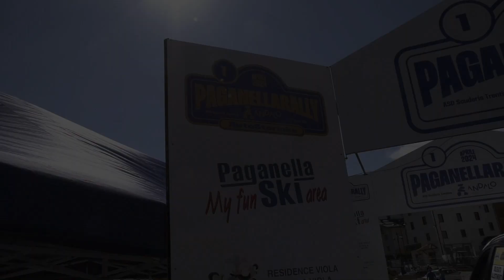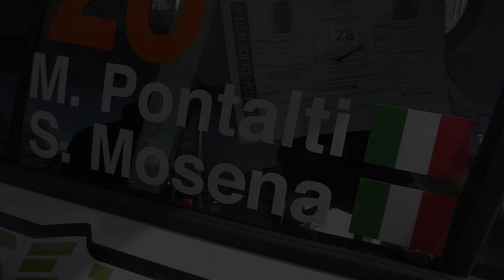RALLY PAGANELLA 2024 | MIRKO PONTALTI - SILVIA MOSENA | PEUGEOT 208 RALLY4 | VIDEOCLIP